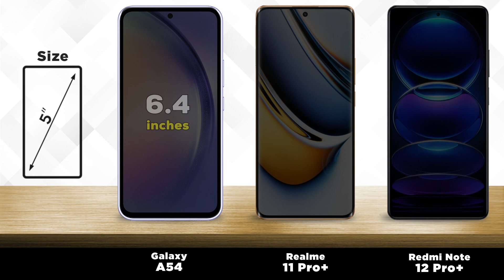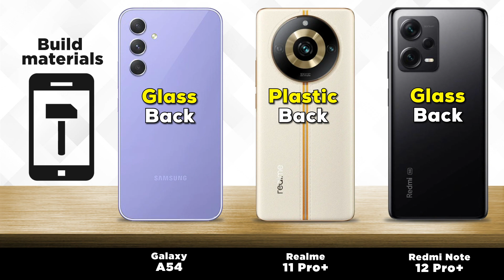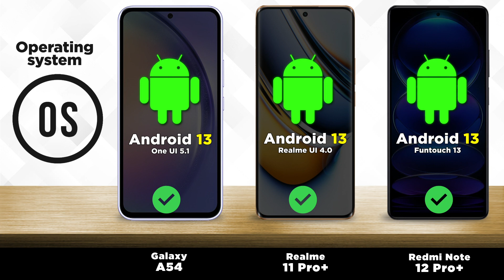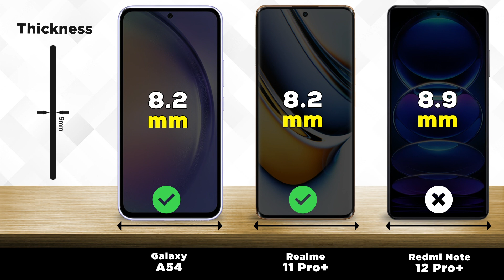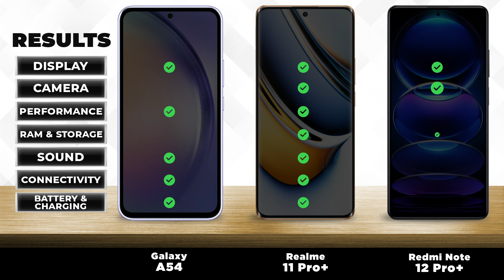Samsung Galaxy A54 vs Realme 11 Pro+ vs Xiaomi Redmi Note 12 Pro+✅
🔥We compared 3 smartphones: Xiaomi Redmi Note 12 Pro Plus 5G released on October 27, 2022 with a 6.67" screen and MediaTek Dimensity 1080 chip, versus the 6.7" Realme 11 Pro Plus, which has a MediaTek Dimensity 7050 processor and was released 7 months later. Below you will find characteristics, tests, strengths and weaknesses of each of the gadgets.

📱 Reasons to choose Xiaomi Redmi Note 12 Pro Plus 5G

IP53 waterproof housing
25% higher maximum screen brightness (998 vs 800 nits)
Supports more powerful charging (120W vs 100W)
Has 3.5mm headphone jack
Availability of infrared port

📱 Reasons to choose Realme 11 Pro Plus

31% better battery life (35:49 vs 27:22 hours)
Shows 23% better performance in the AnTuTu benchmark
Newer OS: Android 13 vs 12
Smartphone 7 months newer
Faster drive type - UFS 3.0 vs UFS 2.2
Weighs 27.5 grams less
9% faster in GeekBench 5 single core test - 838 and 772 points

0:00 Samsung Galaxy A54 vs Realme 11 Pro+ vs Xiaomi Redmi Note 12 Pro+✅ - Intro
0:08 Samsung Galaxy A54 vs Realme 11 Pro+ vs Xiaomi Redmi Note 12 Pro+✅ - Display
0:43 Samsung Galaxy A54 vs Realme 11 Pro+ vs Xiaomi Redmi Note 12 Pro+✅ - Camera
1:35 Samsung Galaxy A54 vs Realme 11 Pro+ vs Xiaomi Redmi Note 12 Pro+✅ - Performance
2:10 Samsung Galaxy A54 vs Realme 11 Pro+ vs Xiaomi Redmi Note 12 Pro+✅ - Battery
3:07 Samsung Galaxy A54 vs Realme 11 Pro+ vs Xiaomi Redmi Note 12 Pro+✅ - Design
3:42 Samsung Galaxy A54 vs Realme 11 Pro+ vs Xiaomi Redmi Note 12 Pro+✅ - Launch date
3:54 Samsung Galaxy A54 vs Realme 11 Pro+ vs Xiaomi Redmi Note 12 Pro+✅ - Results